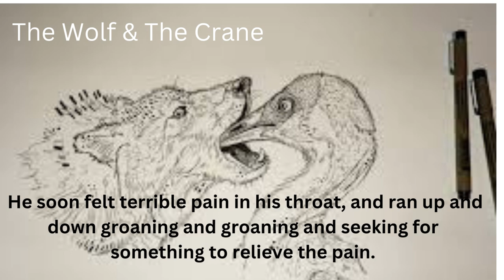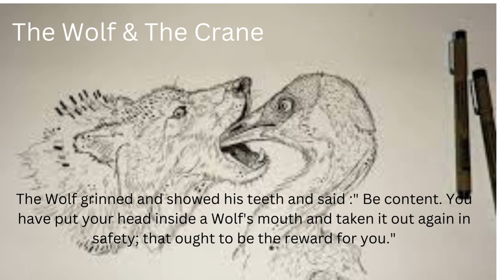Aesop's fable:Ep-4: The Wolf And The Crane.